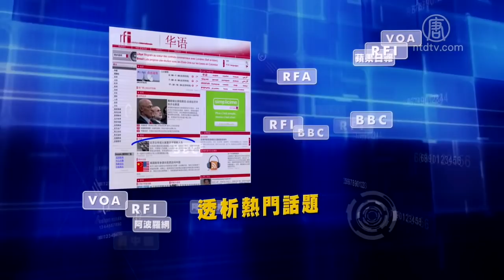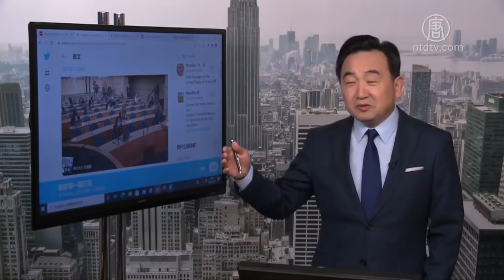【今日點擊】蓬佩奧：將會順利過渡到川普政府第二任期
蓬佩奧：將會順利過渡到川普政府第二任期

新唐人电视台（NTDTV）